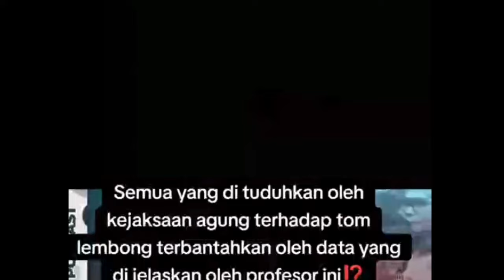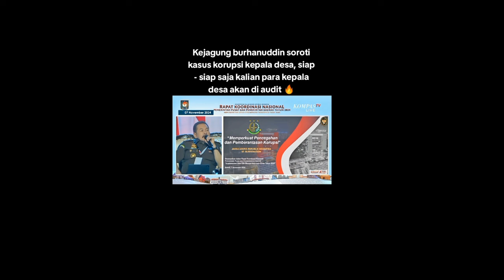HEBOH!! TOM LEMBONG TETAP DIPUTUSKAN TERSANGKA, UNSUR POLITIS MASIH MENGUAT DALAM KASUS TOM LEMBONG?